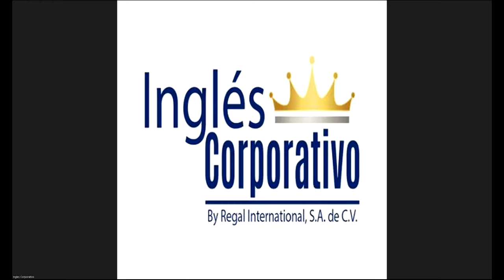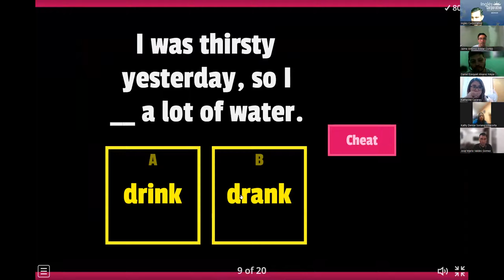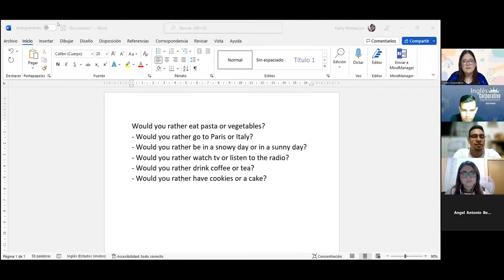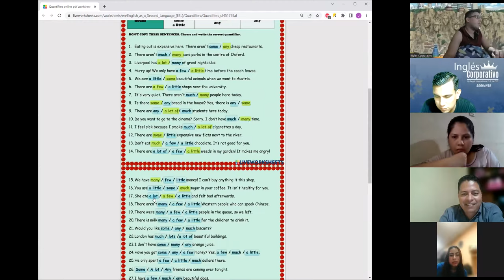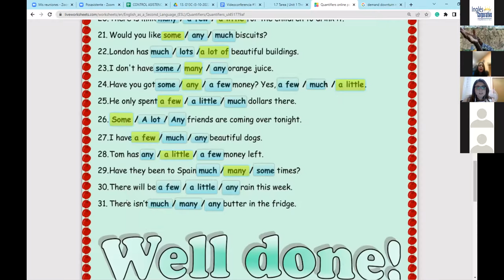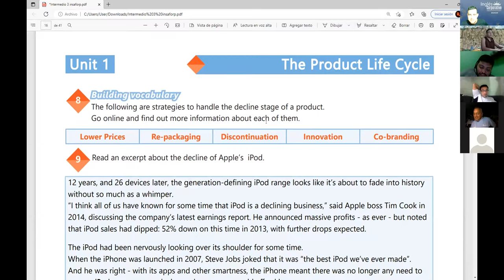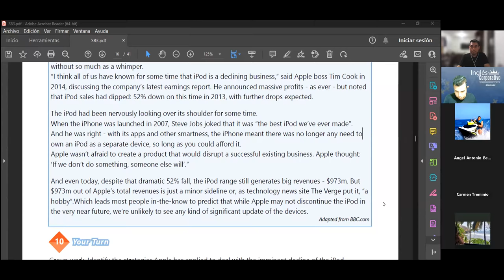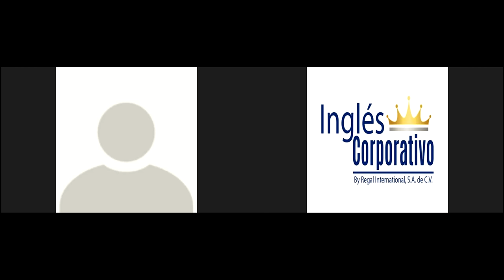Inglés Corporativo-07-11-2022-STRATEGIES TO HANDLE THE DECLINE STAGE OF A PRODUCT